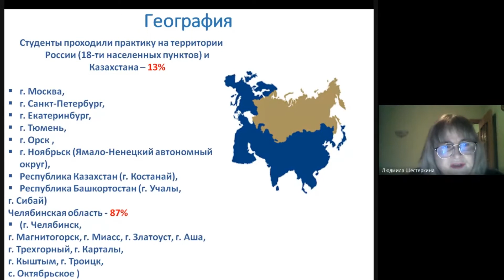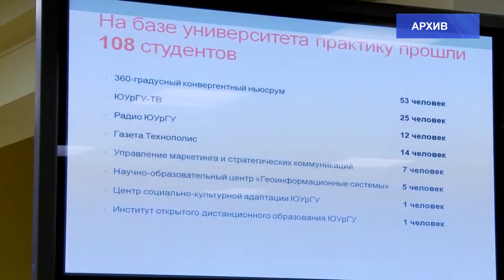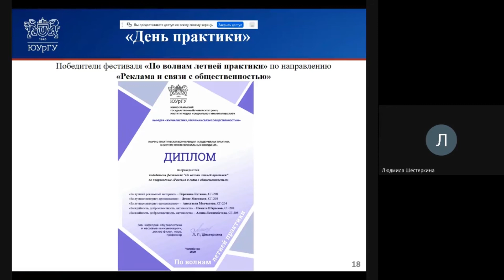День практики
На кафедре «Журналистики, рекламы и связей с общественностью» прошла традиционная онлайн-
конференция «День практики». Студенты поделились опытом, приобретенным на федеральных и региональных предприятиях